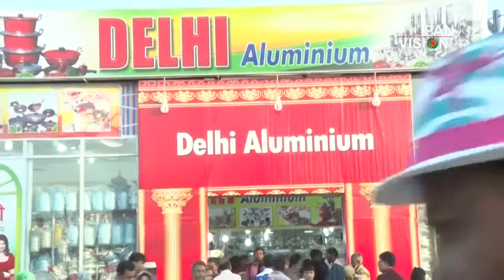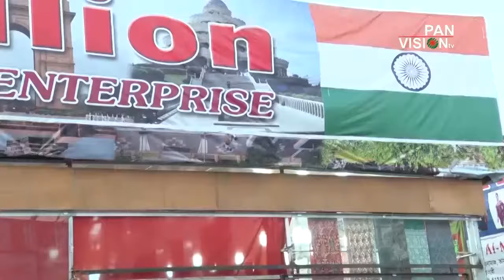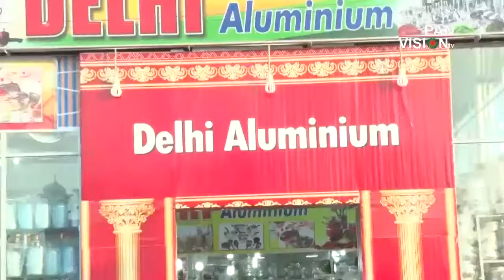Topic : Dhaka Antorjatic Banijjo mela -17 Report : Syed Al Zaber Ahmed Camera : Abdullah Nafin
Dristipat Ep # 06
Topic : Dhaka Antorjatic Banijjo Mela -17
Report : Syed Al Zaber Ahmed
Camera : Abdullah Nafin